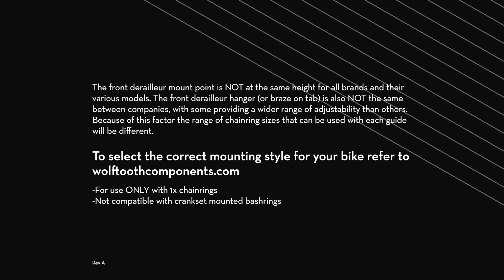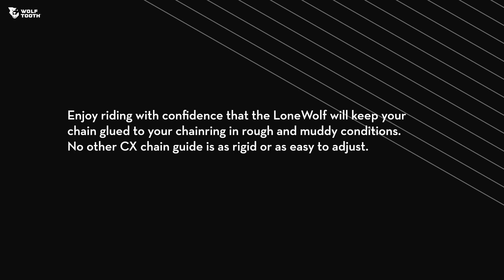LoneWolf Aero Chainguide - Install Video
LoneWolf Aero Chainguide Braze-On Mount Installation Video

LoneWolf Aero Chainguide Braze-On Mount